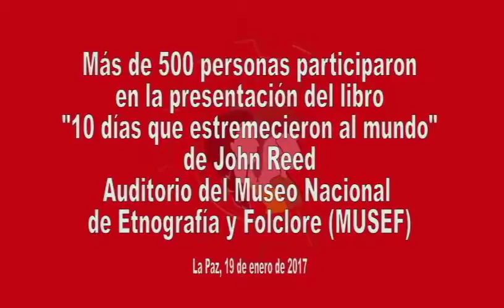Más de 500 personas participaron en la presentación del libro “10 días que estremecieron al mundo”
El Ministerio de Trabajo, Empleo y Previsión Social presentó, el jueves 19 de enero en el MUSEF, el libro “10 días que estremecieron al mundo” de John Reed. En el acto participaron más de 500 personas de sectores sociales, estudiantes e invitados especiales, que abarrotaron el salón.